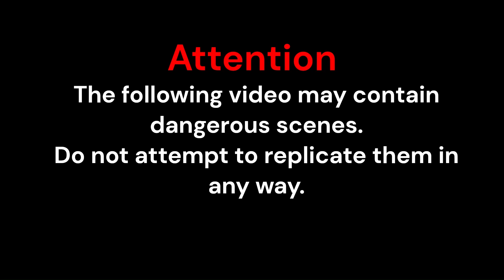Outrageousness Memes Fails Viral Outrageousness